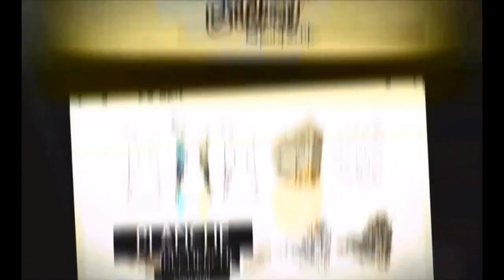Showreel Moussa Rayen